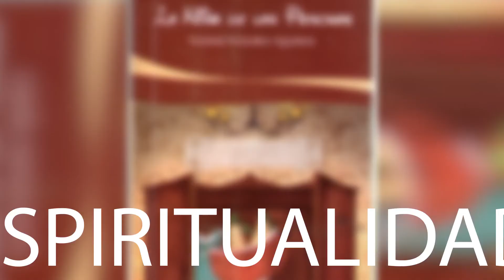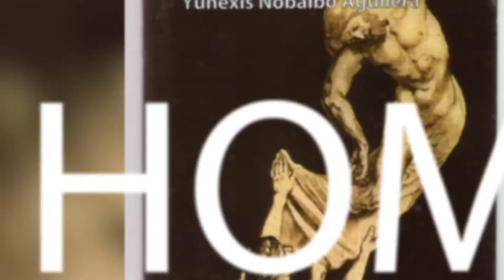A pie de página desde Camagüey. II Temporada...Yunexis Nobaldo.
La siguiente cápsula que ponemos a su disposición, en su segunda temporada, constituye un grupo de obras que en esta oportunidad se acercan en su inmensa mayoría a camagüeyanos pertenecientes a la Unión Nacional de Escritores y Artistas de Cuba, en colaboración con el Centro Provincial del Libro en Camagüey...esta emisión se dedica a Yunexis Nobaldo.